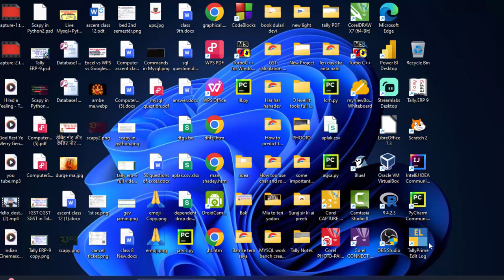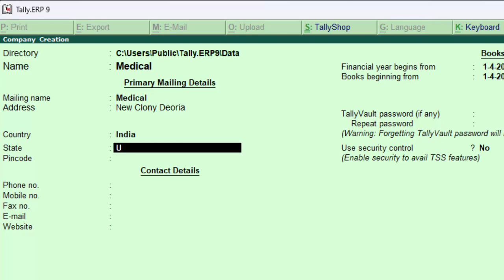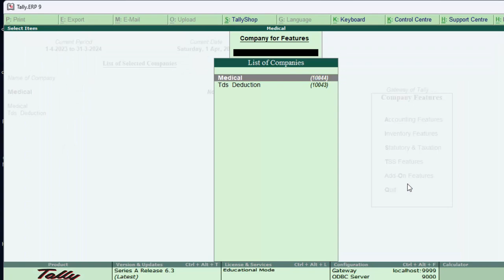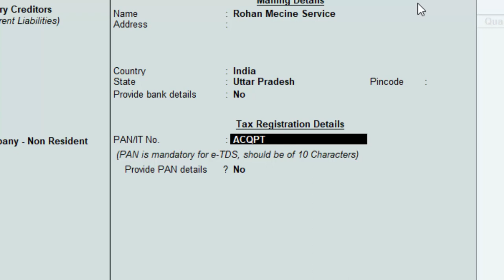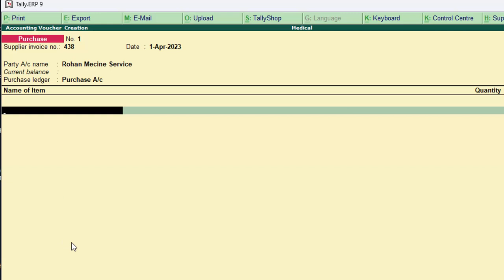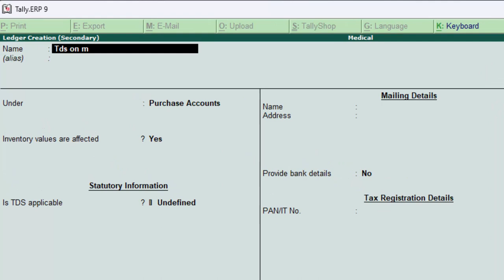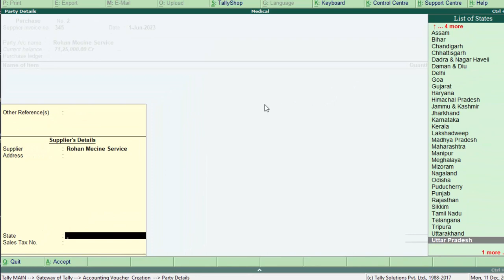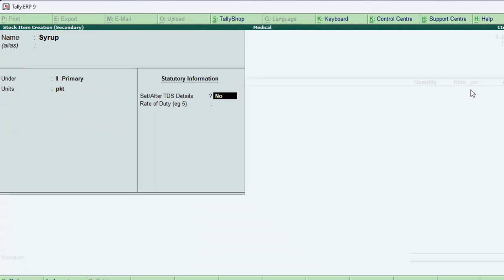TDS on Goods in Tally ERP-9 in hindi@COMPUTEREXCELSOLUTION